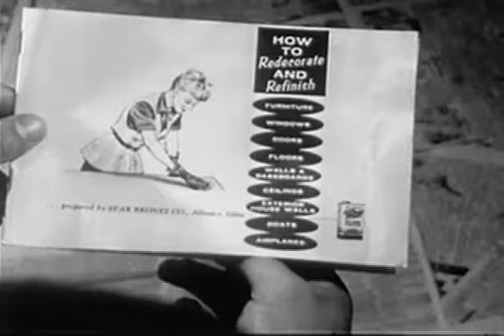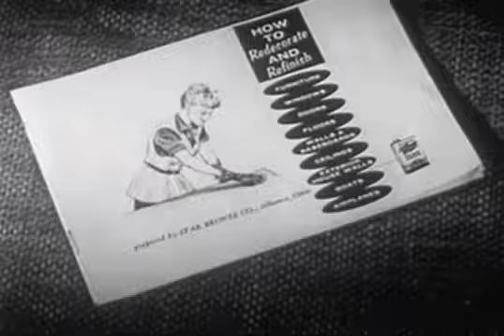December 15: Hanukkah.mov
Happy fourth night of Hanukkah!